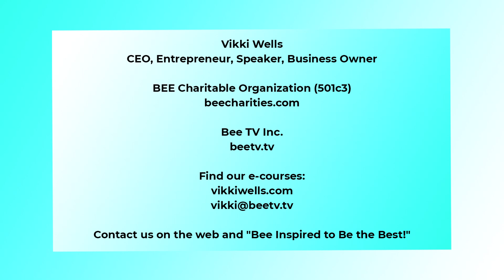#2 Joseph, The Righteous Legal Father of Jesus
Let's look today at JOSEPH in our series on THE EMOTIONS OF FAITH.

The scriptures speak of him as a gentle righteous man who had a very emotional choice to make.  How would you have reacted?